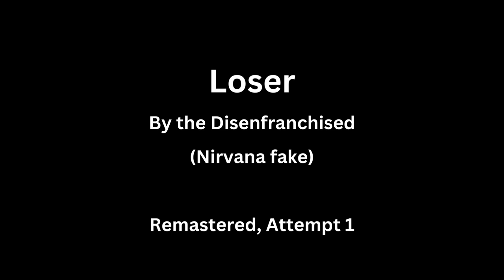The Disenfranchised - Loser (Nirvana fake) | Remaster attempt #1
Before this newer version, I've also attempted another remaster of this song again, alongside the other two songs off the demo this song appeared

ORIGINAL DESCRIPTION:

I remember a long time ago, during my teenage Nirvana phase, I came across a low-quality song of their's called "Loser", which was speculated to have come from a lost demo or bootleg, and may have been written by Kurt Cobain in his previous band, Fecal Matter... Except the song was never made by Nirvana or Fecal Matter in the first place, having actually been created by a band called The Disenfranchised, with this song appearing on their demo titled "Determined".

There are several uploads on YouTube of that same low-quality version that I listened to back in my teenage years. And being of such low quality, it was next to impossible to accurately decipher the lyrics. I remember seeing countless comments of lyrical guesswork, and even lyrics in the very videos, many of which held no actual context or linguistic meaning, and were essentially gibberish. I, however, wanted to figure out what the lyrics actually were, so I also tried to listen closely and decipher them. But I, too, was unable to make out any reasonable lyrics, so I gave up.

Fast forward a decade and two years later, and here I am today uploading a remastered version of this song. I randomly found a higher quality audio file of this song a few days ago, which was better but still a little hard to listen to, so I remastered it myself. As a result, you can hear the track better, and you can hear the lyrics better than before, but I'm still not 100% satisfied with this remaster attempt, so I may try again in the coming days. This project isn't easy, but I'm willing to improve it as much as I can.

So with that said, enjoy Losers!